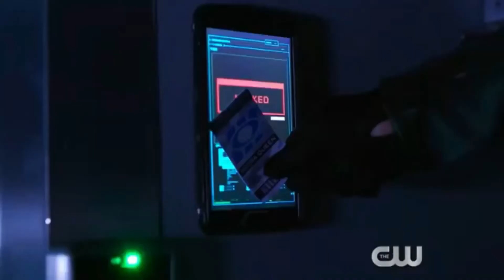arrow 8x10 review